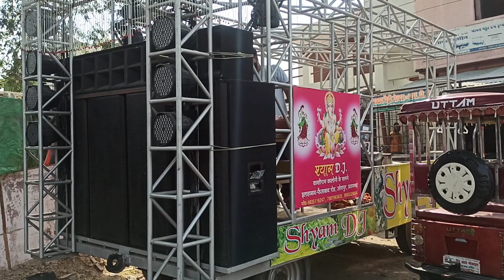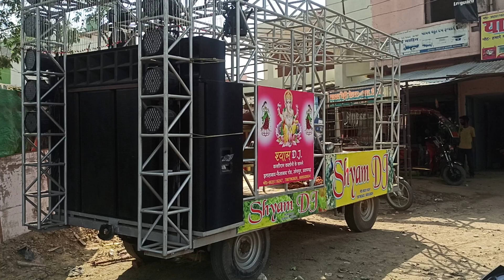Shyam DJ Pratapgarh ka sabse famous best DJ